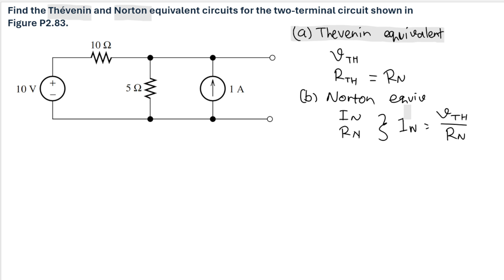Find the Thévenin and Norton equivalent circuits for the two-terminal circuit shown in Figure P2.83.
P2.83 Find the Thévenin and Norton equivalent circuits for the two-terminal circuit shown in Figure P2.83.